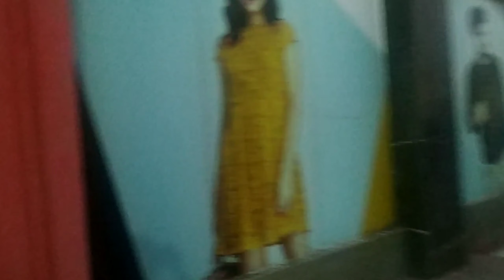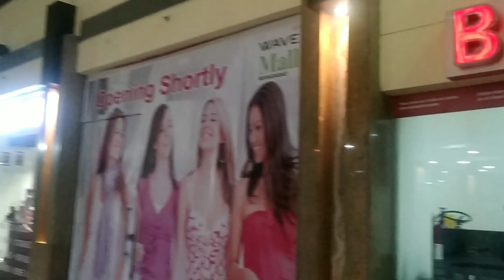Moradabad vlog|| Moradabad after lockdown||Moradabad city||पीतल नगरी मुरादाबाद की सैर|अपना मुरादाबाद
Friends, recently I had been to Moradabad after a long time.So I decided to shoot a vlog for you.Moradabad is a nice place & it is situated in western Uttar Pradesh.It is famous for brass work all around the world.